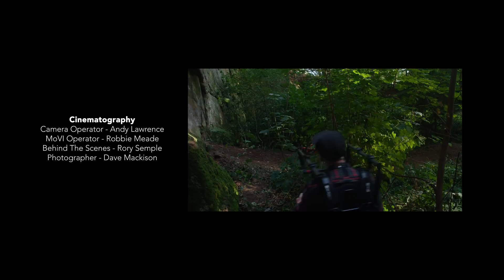Danny MacAskill and Kriss Kyle - "This and That"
Danny MacAskill and Kriss Kyle - "This and That" - Presented by Endura

After a frustrating few months of making and cancelling projects it was amazing to finally get back on the road with my good friend and BMX legend Kriss Kyle. In six days we managed to squeeze in a whole lot of riding on the Mountain Bikes as well as the Trials Bike and BMX and had a lot of fun along the way.

A massive thanks to Endura for getting behind this project last minute and allowing us to go out and make this fun film.

I hope you guys enjoy it as much as we enjoyed making it.

For Trials and BMX riding myself and Kriss use the Endura “Pisspot” Helmet

To see some of the crashes we had making the video you can watch the official “Blooper Reel”